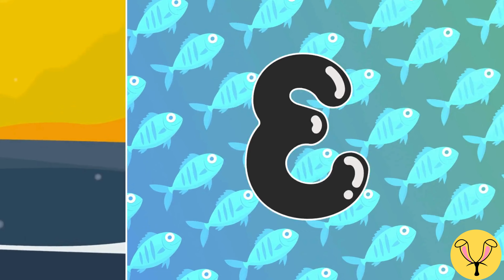ABC for kids/ A to Z on the sea/ phonics song/ Alphabet song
song on abc on the sea